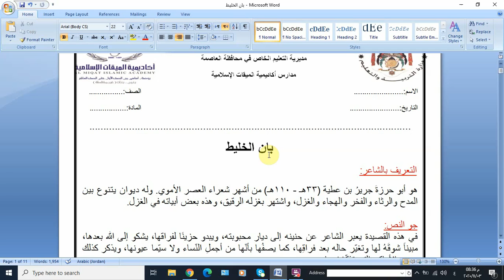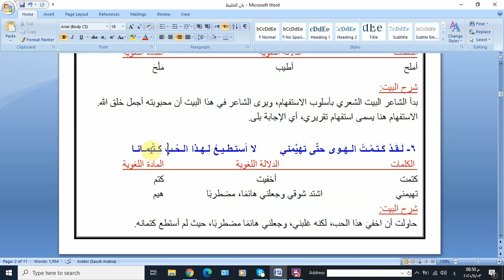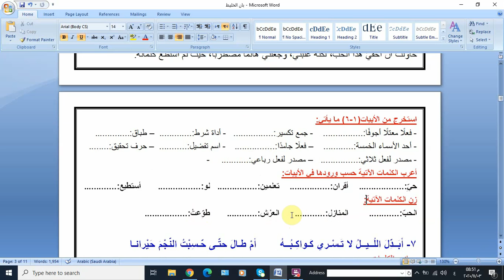الصف العاشر أ لغة عربية بان الخليط الجزء الأول